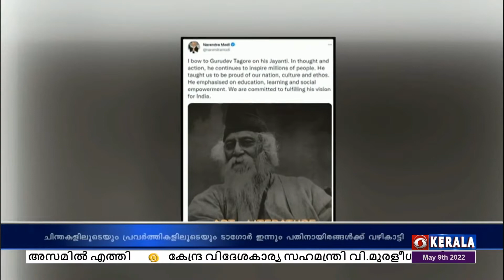രവീന്ദ്രനാഥ് ടാഗോറിനെ അനുസ്മരിച്ച് പ്രധാനമന്ത്രി നരേന്ദ്രമോദി.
ചിന്തകളിലൂടെയും പ്രവർത്തികളിലൂടെയും ടാഗോർ ഇന്നും പതിനായിരങ്ങൾക്ക് വഴികാട്ടി